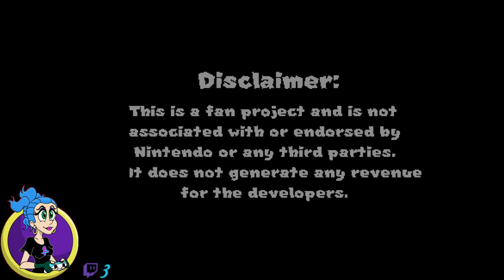Life Aquatica: Mario and the Rainbow Stars Pt 10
This is all one playthrough but i had some technical difficulties so I apologise. I highly reccomend this fan game to anyone lookin to have that Mario itch scratched.